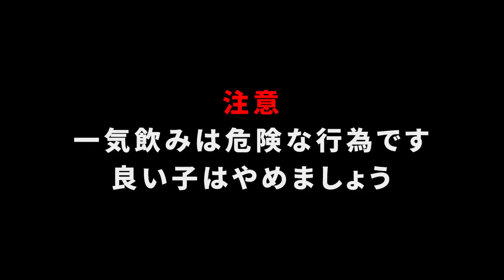続・自己紹介します！